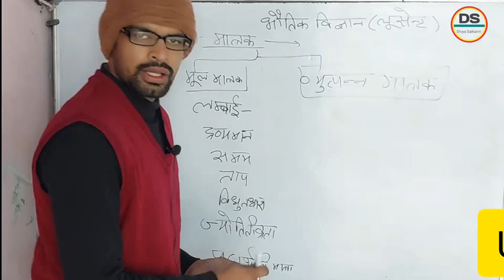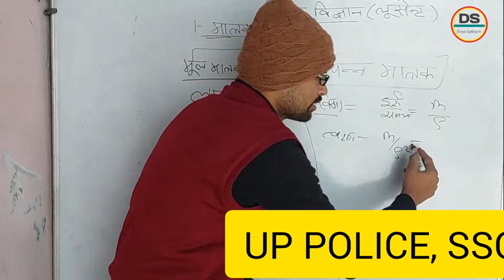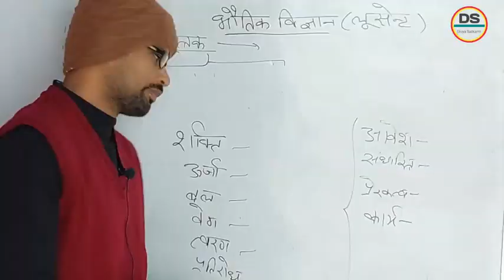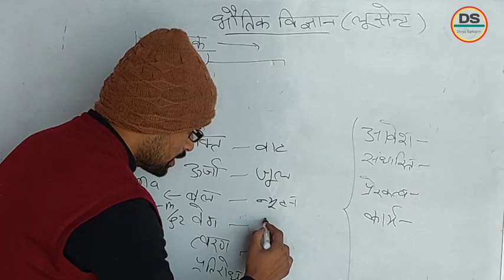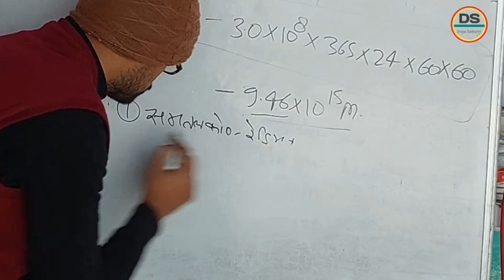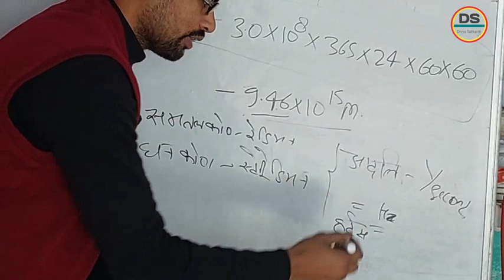lucent gk ,gs up police exam | lucent book |general science up police constable 2024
(2) boya mic - CEZO BM 800 Condenser Microphone Kit Set with V8 Sound Card, Boom Arm Stand, Pop Shield Recording Studio Equipment Full Set with 3.5mm Mic for Smartphones Live Streaming Youtubers - Black